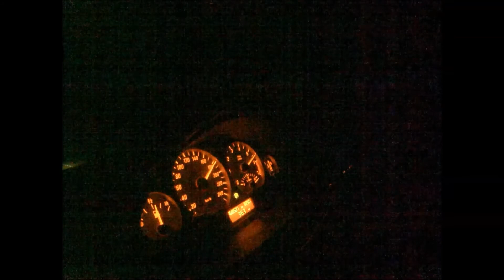BMW E46 330Ci acceleration 0-100 km/h (0-60 Mph) 0-180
Bmw 330CI e46 2001 acceleration full stock
231 HP
300Nm

0-60 mph
0-100 km/h